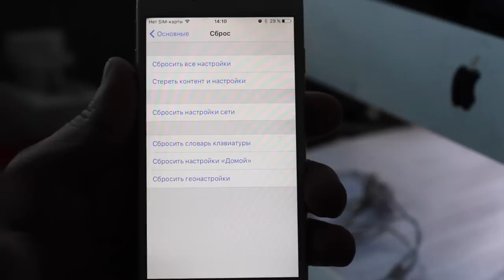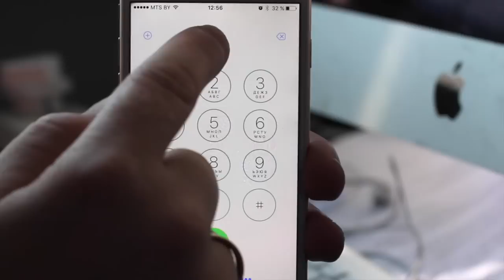Apple не любит Беларусь, или как набирать + (плюс) на iPhone с iOS 10 в приложении Телефон | Яблык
В официальной iOS 10 снова присутствует баг, который возвращает в мобильную прошивку старую проблему с набором номера через "+". В результате пользователям iPhone из Беларуси придется вновь прибегать к различным ухищрениям для совершения звонков.

Наше приложение для iPhone и iPad в App Store (Новости Apple, обзоры и инструкции):